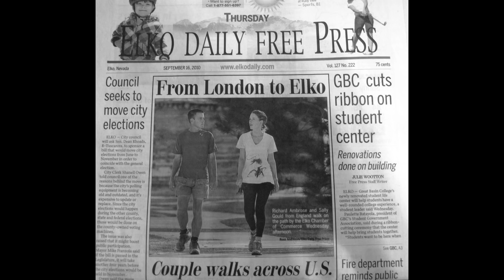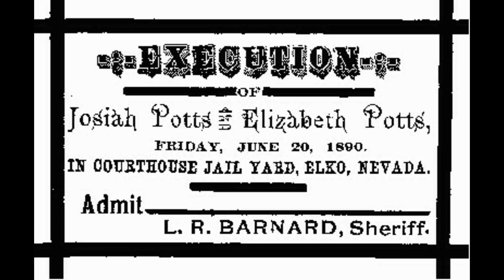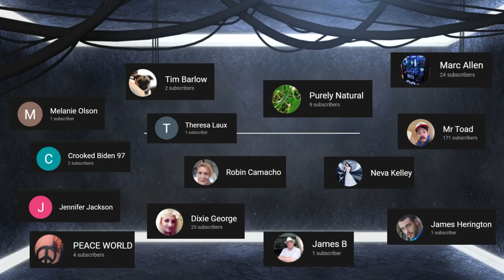Death Row ExecutionsEP71-THE STORY OF THE ONLY WOMAN EXECUTED IN THE STATE OF NEVADA-ELIZABETH POTTS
Today's story is on Elizabeth Pott's. When she and her husband Josiah separated, she got married to a different man and entered into a bigamous relationship. When she decided to get back with Josiah, Miles tagged along and became a boarder at their house. Miles disappeared on New Year's Eve and Josiah admitted to burying him. Yikes.